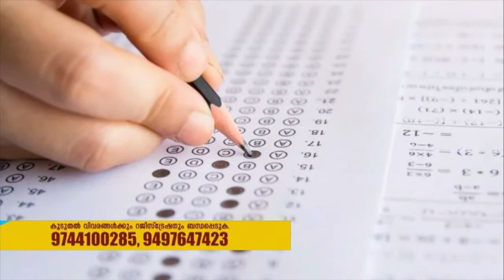നിപാ പ്രതിരോധ പ്രവർത്തനങ്ങൾക്ക് നാദാപുരത്ത് തുടക്കമായി, ജാഗ്രതാ യോഗം നടത്തി